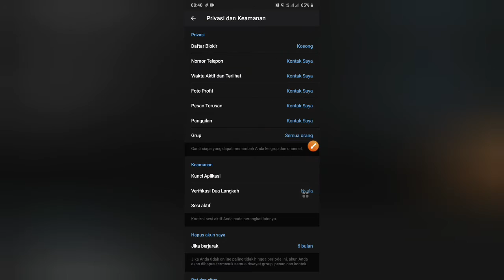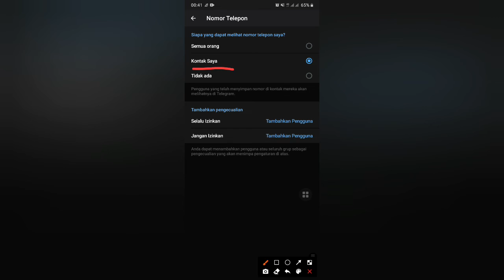Cara Mengatur Privasi Di Telegram